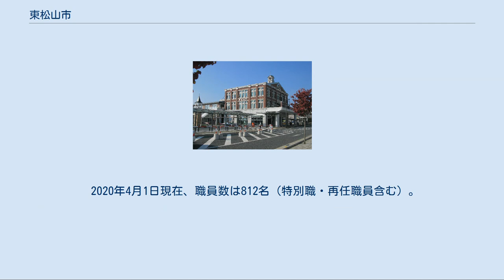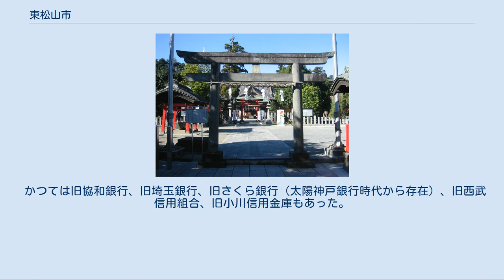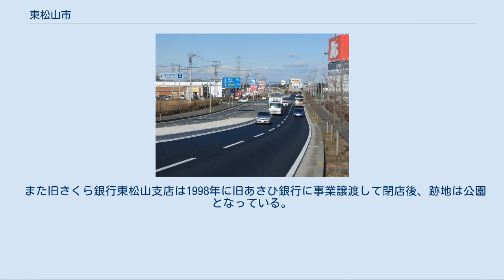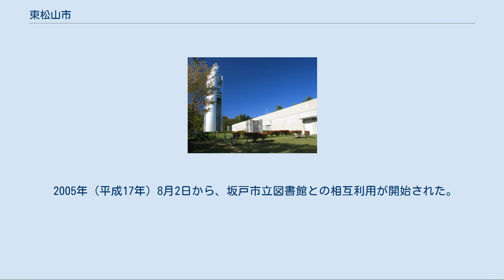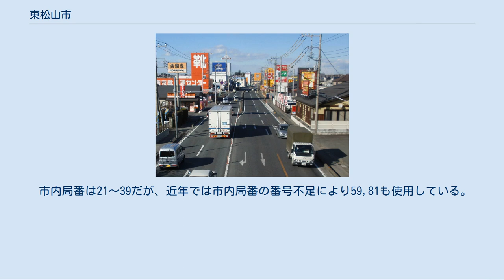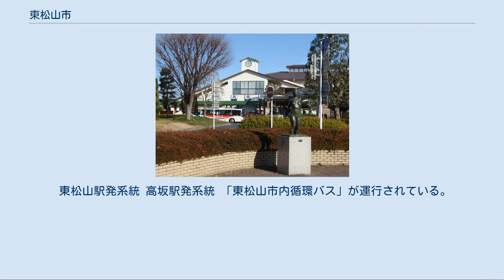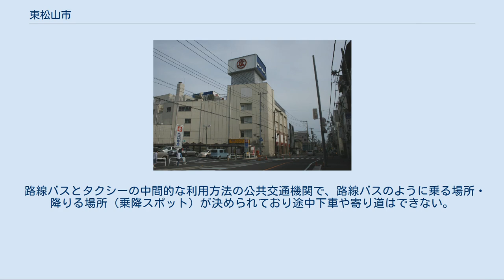東松山市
東松山市（ひがしまつやまし）は、埼玉県のほぼ中央に位置する市。
 埼玉県の地理的中部に位置し県内の地域区分では西部地域（または川越比企地域）の北端に位置する。
 多くの街道が集まる交通の要衝として、古くは鎌倉時代から松山城（現在の行政区域は比企郡吉見町に存在するが、松山城跡自体は当市と隣接している）の城下町、その後は松山陣屋の陣屋町として発展した比企地域の中心都市である。
 池袋へ東武東上線で50分程度、TJライナーで45分という環境から東京のベッドタウンとなっている。
 国際ウォーキング大会でアジア最大規模の「日本スリーデーマーチ」が開催される。
 やきとりの街である。
日本三大焼き鳥の街と言われている。
 気候は太平洋式気候に属する。
その影響により、冬には秩父颪が吹き、かなり寒くなる。
 人口は1990年初頭にピークに達し、2010年まで市人口におけるウェイトが高い団塊世代世帯の子供の独立などで微減状態になっていたが、最近は高坂地区やあずま町地区の宅地開発等があり微増傾向にある。
また、当市付近は大学が多く、20歳前後の人口が多い。
 2018年4月1日現在、92,025人。
 埼玉県のほぼ中央に位置しているため、埼玉のへそ宣言をしている。
 当市内を北緯36度線が通っている。
関越自動車道の練馬起点36.4km地点（西本宿地内）にはその旨が書かれた標識が設置されており、アメリカ合衆国のラスベガスや、イランの首都テヘランと同緯度であることが表記されている。
 市内中央部から西部にかけて東松山台地、南部には高坂台地が広がり、両台地上には東武東上線の駅があることもあり市街地や住宅地が多いほか、北部は比企丘陵、南西部は岩殿丘陵の東端部に当たりその立地を活かした住宅団地が多いようである。
都幾川・越辺川・市野川流域周辺は低地となっており田園風景が広がっているが、高度成長期以降は東京のベットタウン化拡大にともなって宅地化が進んでいる。
また、市内の地形は比較的はっきりとしており台地と低地の境界付近は斜面になっている場所が多い。
 市内の標高は135m～13mである。
 最も高い場所は岩殿丘陵の物見山三角点が135m、比企丘陵の市内区域では川越カントリークラブ内に84.6mの三角点がある。
逆に都幾川・越辺川・市野川周辺部の標高は低く、それは下流である南東方向に行くほど顕著になり川島町境界の梅ノ木古凍貯水池西側に13mの標高点がある。
東松山駅や高坂駅は台地にあるため30m台となっている。
 現在の市の中心部にあたる地域は市制施行前まで松山町と呼ばれ、元を辿れば1333年に上杉氏麾下の上田友直によって築城されたとされる松山城の城下町として発展した街である。
城下町時代は松山城大手門に至る、鴻巣道沿いの現在の松本町から本町あたりが最も賑やかだったそうである。
このあたり松山新宿と呼ばれていた一方、街道筋にあたる本町から材木町のあたりは松山本郷と呼ばれていた。
また、現在の本町1丁目交差点は札の辻と呼ばれ高札場が設けられていた。
室町時代から戦国時代にかけて扇谷上杉氏が松山城一帯を支配するが、上杉朝定が川越夜戦で敗死すると、松山一帯は北条氏の領土となった。
 徳川家康が関東入国すると、松山城には松平家広が入城し松山藩を立藩した。
近代的な城郭都市に発展する可能性も潜めていたが、家広の跡を継いだ松平忠頼が浜松城に移封となると松山城は廃城となった。
廃城後、この地域は最終的に川越藩の藩領となり、城に近い松山新宿は次第に廃れ、現在の市街地に当たる松山本郷が町の中心になっていったとされる。
 江戸時代には、江戸幕府によって五街道と脇往還の整備が進められ、当市域でも、江戸から高坂を経て上州に至る川越・児玉往還（川越道）と、八王子から高坂・松山を経て日光に至る日光脇往還道が整備され、松山宿と高坂宿は宿場町として賑わった。
 幕末になると、川越藩・川越城主である松平直克が前橋城に居城を移転し前橋藩となると、飛び地となった比企郡・高麗郡・入間郡・埼玉郡周辺のおよそ6万石の統治を行うために、1867年に松山陣屋が設置され、武家やその関係者、家族らの移住によって人口が2倍近くに増え、現在の埼玉県域でも有数の人口を持つ町奉行が管轄する町となった。
しかし、幕末という事もあってわずか5年足らずで廃藩置県を迎える事になった。
 明治時代になると、入間県、熊谷県を経て埼玉県域となり、市域では主に「士族授産」事業として旧松山陣屋士族が中心となって松山製...